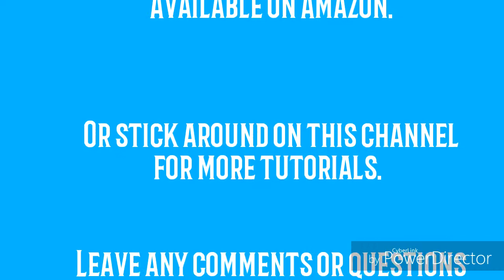American Robin Sound Tutorial By Voice!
How to whistle like a Robin.  Sing likea bird talk to birds.  If this intrigues you check out out my other amazing stuff.  Lol I'm not bragging just saing.  Have fun making sounds beloware links for further sound making education.

Product Links

Bioboxics A Beginner's Guide

Two Sounds at Once
Paperback

Ebook